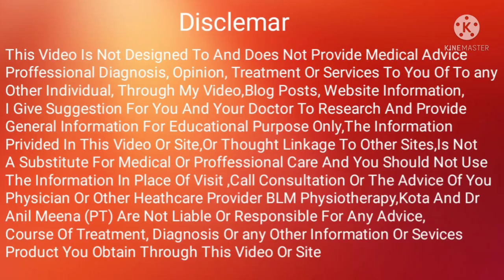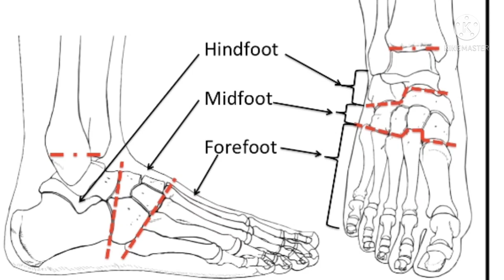foot fracture recovery time | tarsal bones fracture | foot tarsal bone recovery | in hindi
Senior Orthopaedic Physiotherapist
               Head Of Department
Yadav Orthopaedic & Mutispeciality Hospital, Kota.
BLM Physiotherapy and Diagnostic
 kota

calcareous bone fracture recovery time